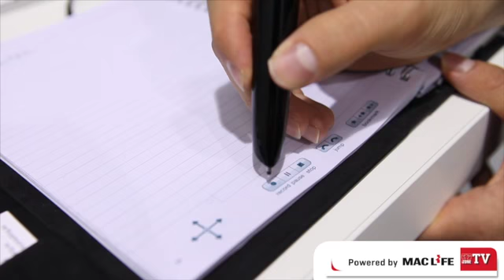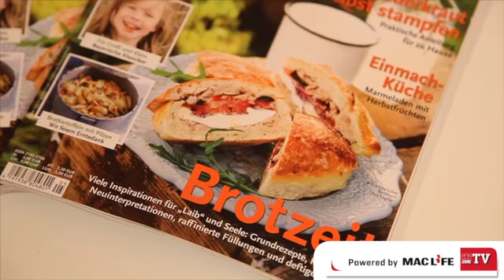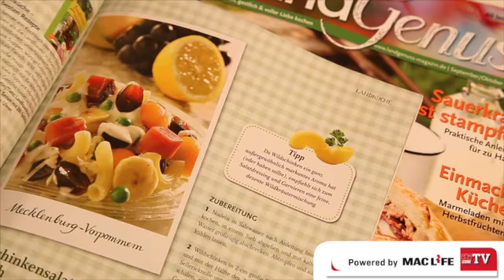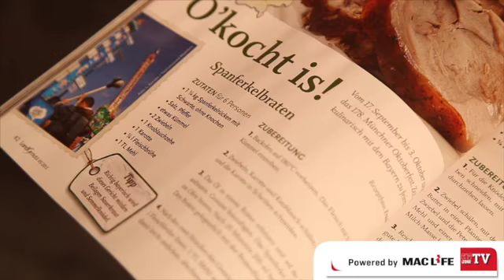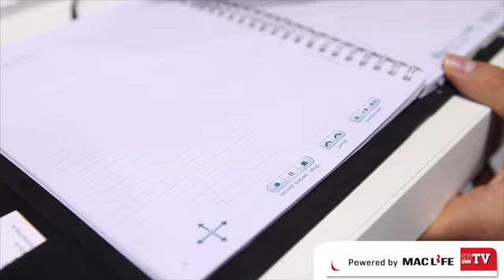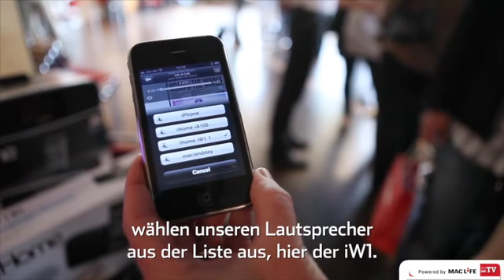iZone-TV Tag 4